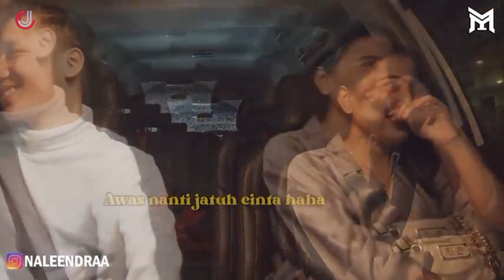NS || NALENDRA - SUCI | DI BALIK HOBBY BIKIN SAMBEL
Terima kasih buat anda yang sudah menonton video ini, mudah mudahan bisa bermanfaat dan bisa menjadi inspirasi. Mohon maaf jika ada kelebihan dan kekuranngannya.